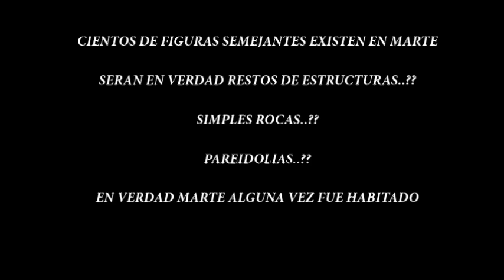ESTATUA DE ÁGUILA EN MARTE